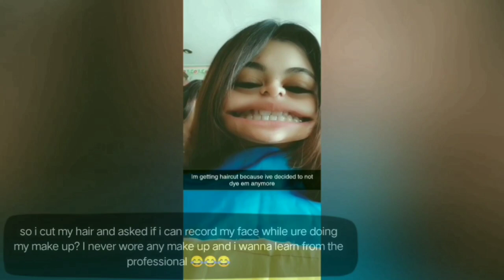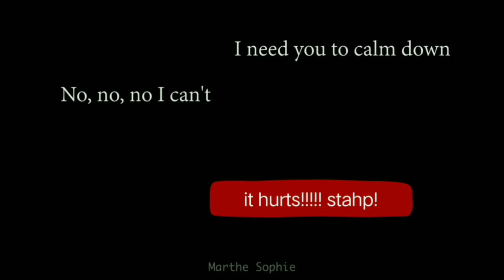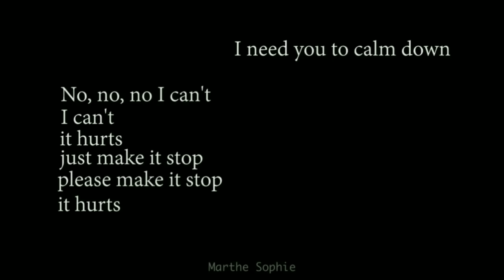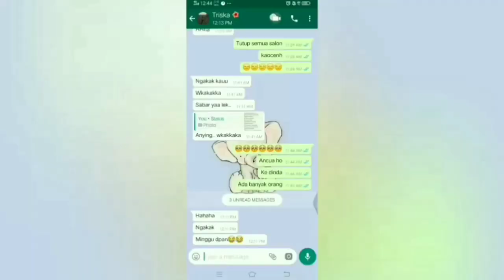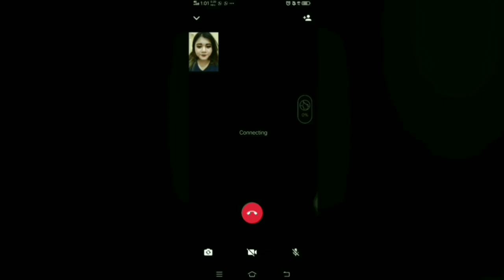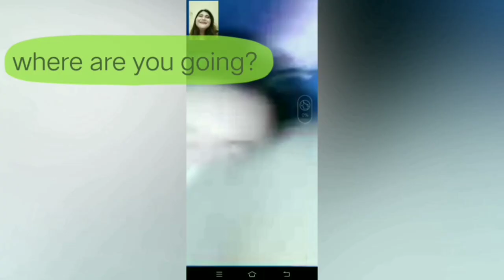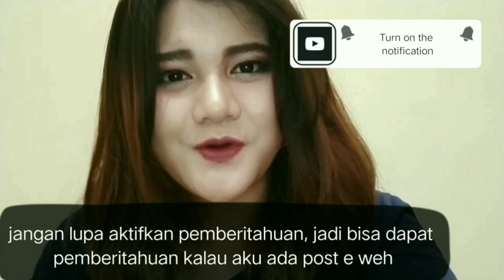I Went To The Worst Reviewed MakeUp Artist || Pergi ke salon termurah di kotaku!!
I've been watching alot youtubers did this kind of video so here's my version. I wasn't really sure because i kinda have sensitive skin but i'm like just do it!